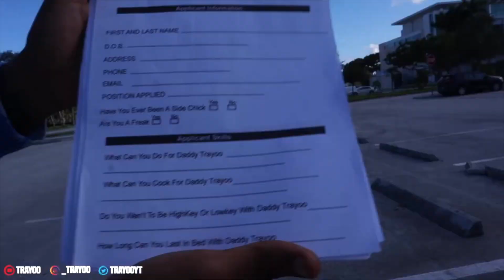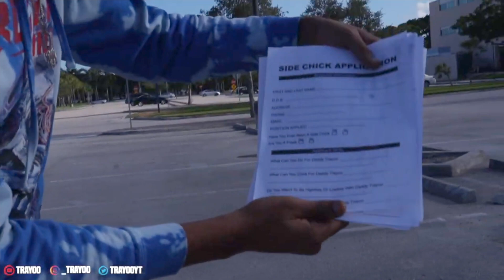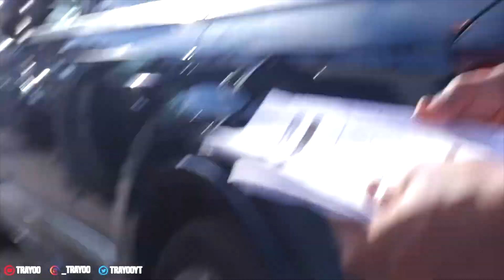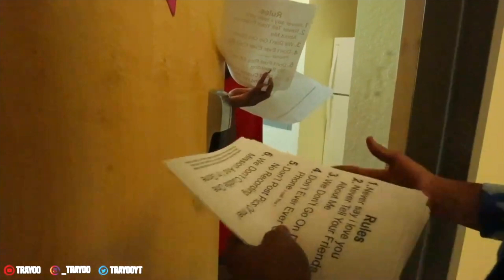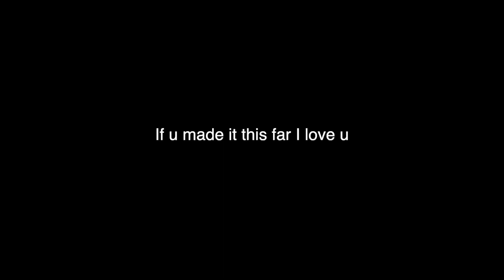SHE SAID DADDY CAN I BE YOUR SIDE CHICK 👀🤤…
In todays video i will be asking girls can they be my side chick at college campuses. I need a new girl to get my desires done.